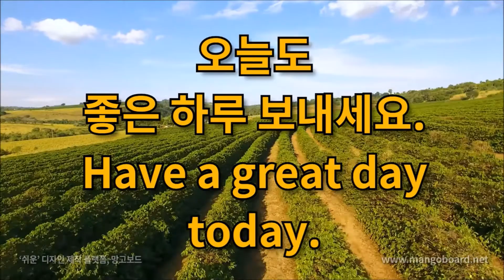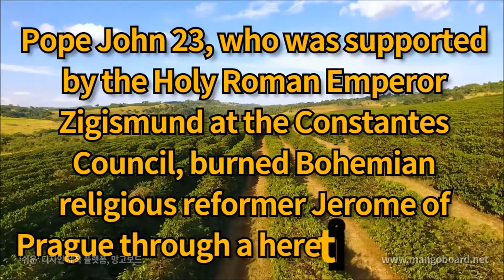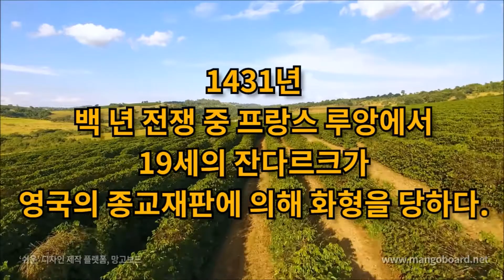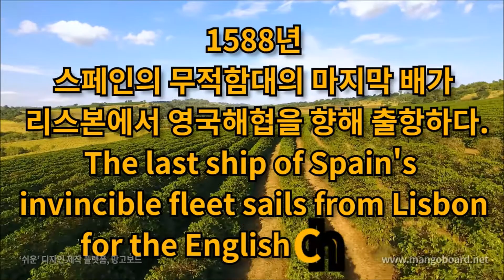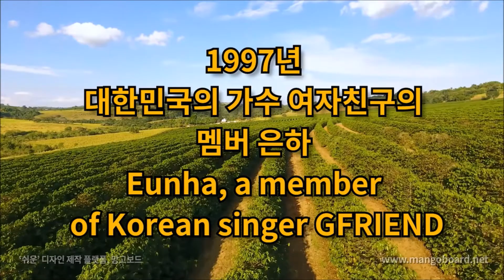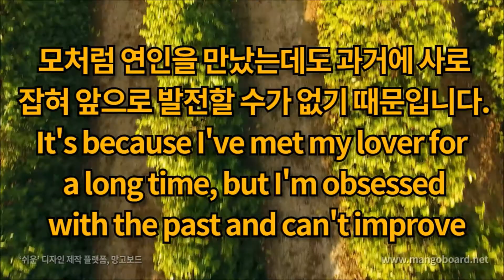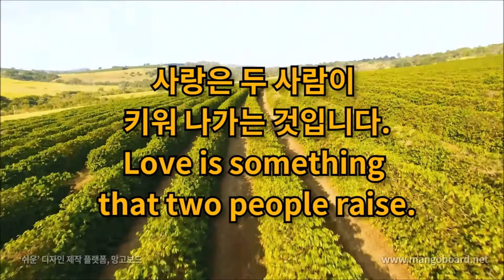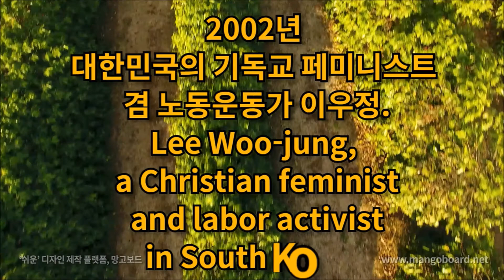오늘은? 5월 30일 을묘왜변, 동성결혼금지,임백천,김형곤,최민식,신하균,에이리, 효민, 윤아, 제이콥,노엘Meet today's and birthdays in history.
역사속의 오늘 5월 30일 (May 30)

음악 : Unfoldment, Revealment, Evolution, Exposition, Integration Chris Zabriskie

행복하세요
I wish you
happiness.